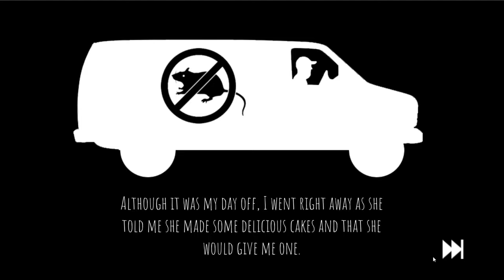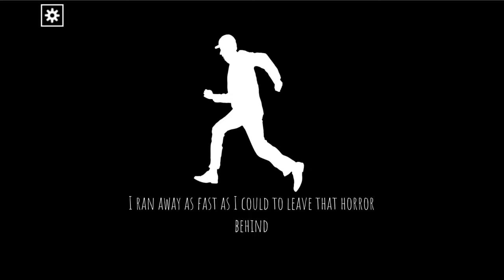Official Walkthrough - GrandMa's Delicious Cakes - A Forgotten Hill Tale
A nice old woman who makes delicious cakes, an exterminator with a sweet tooth, some rodents to capture. What could ever go wrong?
If you got stuck, find here a complete walkthrough video for GrandMa's Delicious Cakes - A Forgotten Hill Tale